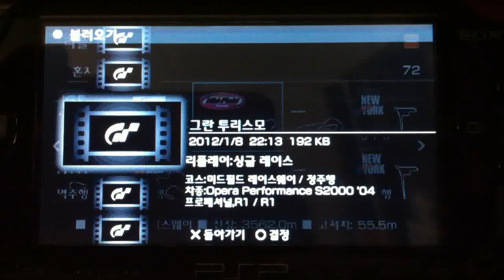GTPSP REPLAY - midfield raceway